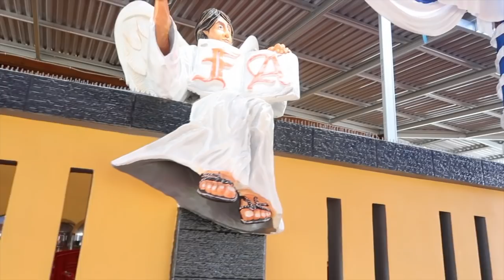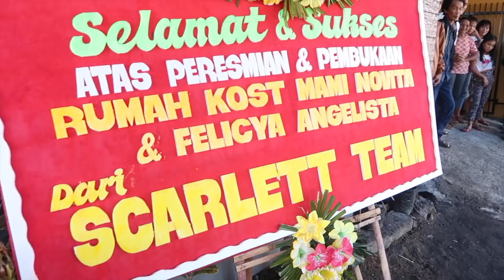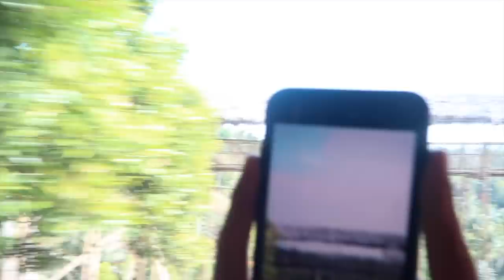FELICYA ANGELLISTA VLOG - FELITO GOES TO TATAARAN! PERESMIAN KOS-KOSAN FELI!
Finally tanggal 25 Agustus kemarin udah peresmian kos-kosan FA! Yep nama nya FA dan lambangnya malaikat, karena aku tau it's only by HIS GRACE.

THANKYOU JESUS !!!